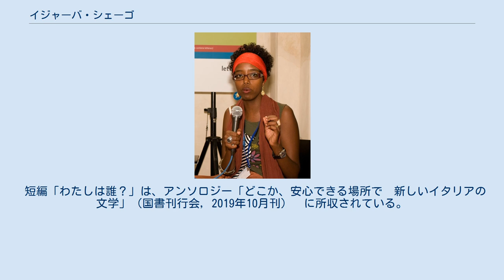イジャーバ・シェーゴ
イジャーバ・シェーゴ イジャーバ・シェーゴ（Igiaba Scego, 1974年3月20日 - ）は、イタリア・ローマ生まれの作家。
 両親はソマリア出身。
ローマ・ラ・サピエンツァ大学で外国文学を専攻後、ローマ第三大学大学院教育学部でジャーナリズム、異文化間対話、インターカルチャリズム、移民などをテーマに研究する。
アフリカ文学、移民についてさまざまなメディアに執筆。
 2003年、短篇『ソーセージ』で移民作家を対象とした「エクストラ賞」を受賞後、『アルフレド・ヒッチコックを愛したノマド女性』（2003年）で小説家としてデビューする。
移民文学を集めたアンソロジー『黒い羊たち』（2005年）、『生まれたときはトレーラーハウス―移民の子供たちが自らを語る』（2007年）、『二色刷りの愛』（2007）などに作品を発表する。
 その後『バビロニアを越えて』（2008年）、『今いるところが私の家』（2010年、「モンデッロ賞」受賞）、『アドゥア』（2015年）といった長篇小説を発表している。
自身のルーツであるソマリアと、生まれ育ったイタリアの双方の文化が入り混じる日常を題材とした作品が多い。
フィクション以外の著作としては、評論『否定されたローマ―ポストコロニアルの旅程』（2014年）や、音楽評論『カエターノ・ヴェローゾ』（2016年）などがある。
 短編「わたしは誰？」は、アンソロジー「どこか、安心できる場所で　新しいイタリアの文学」（国書刊行会, 2019年10月刊）　に所収されている。